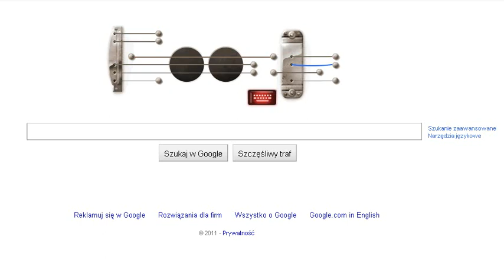Google Les Paul Music: Wlazł kotek .mp4